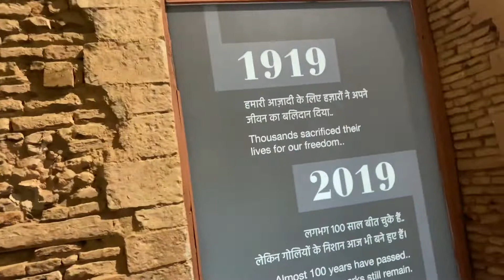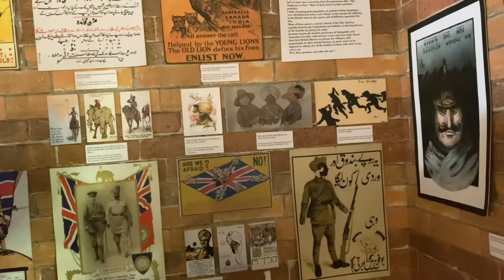Red Ford Lal Qila Delhi | Chandni Chowk Shopping Vlog || Delhi Vlogs